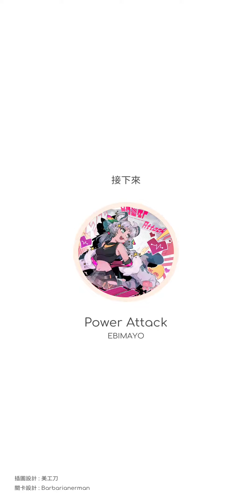[rizline]POWER ATTACK IN13 AP